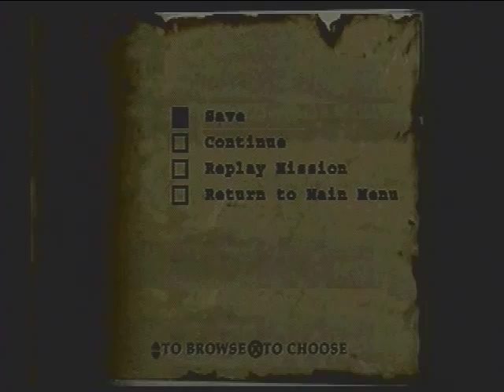Medal of Honor Underground (PSX) - Mission 5 Act 2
Here's my playthrough of Medal of Honor Underground for the Playstation. Every level (at the time of this writing) is done with an excellent rating, and every memento (medal) unlocked.

This video is Mission 5 Act 2.